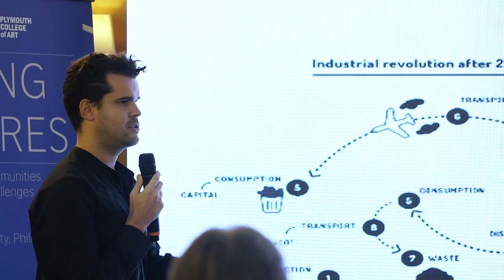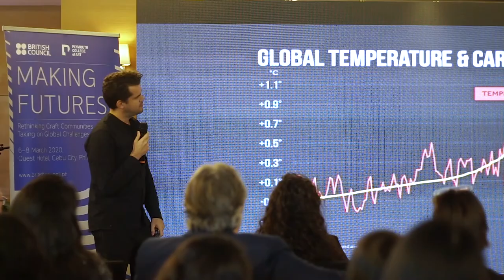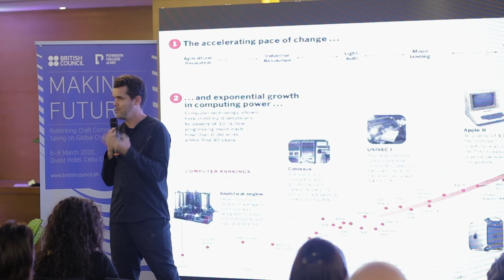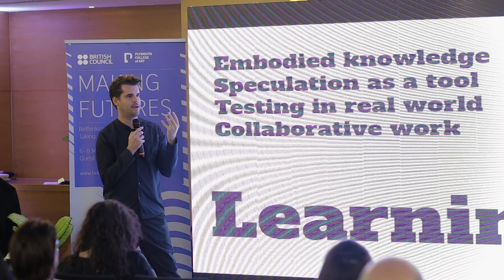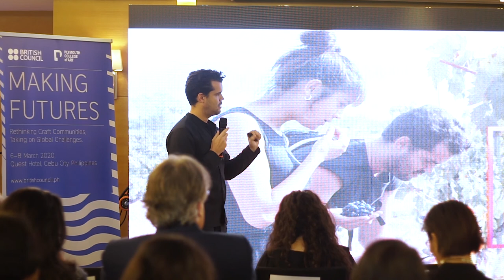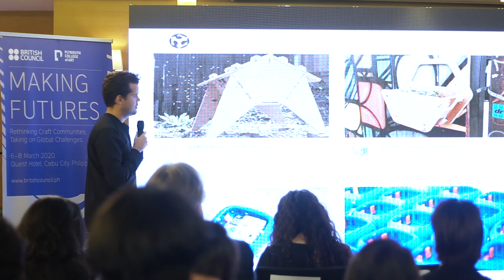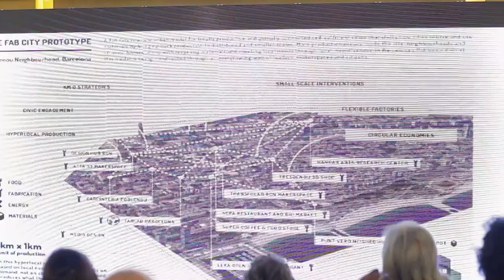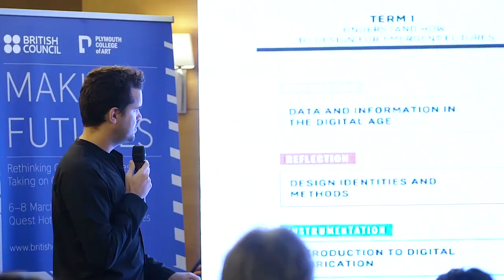Digital-Analogue Crafting - Tomas Diez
Making Futures Philippines
6 March 2020
Keynote 2: 'Digital-Analogue Crafting'
by Tomas Diez, Director, Fab Lab Barcelona (SPN)

Making Futures is an international knowledge exchange platform by the British Council and Plymouth College of Art. It is supported by the British Council’s Crafting Futures global programme, Design Center of the Philippines and Philippine Textile Research Institute.

Have trouble seeing the slides? Download all Making Futures PH presentation slides